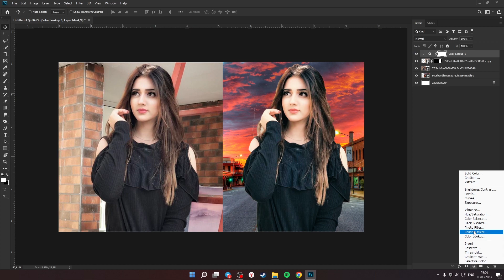Photoshop Tutorial : How to Change Background Using Channel Quicky Tool Blur V25